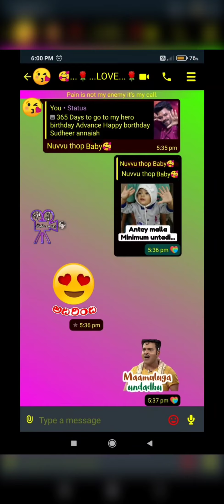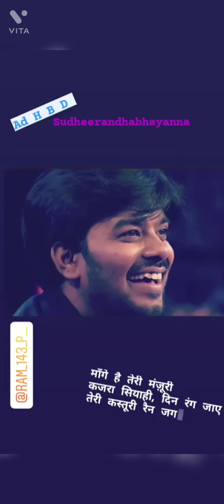Sudigali Sudheer Gaalodu Movie Motionr I Jabardasthudheer | TeluguToic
Sudigali Sudheer Gaalodu Movie Motionr I Jabardasth

Sudheer | TeluguToic